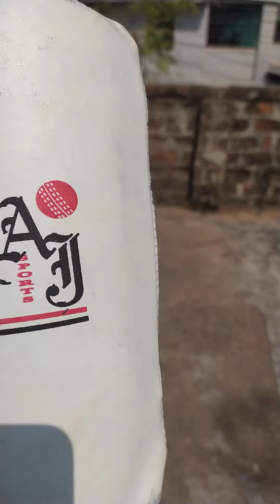My First volg on my channel